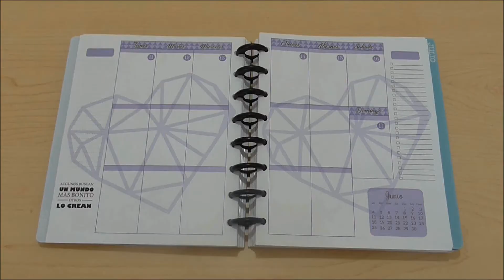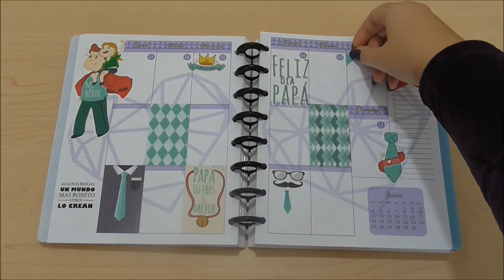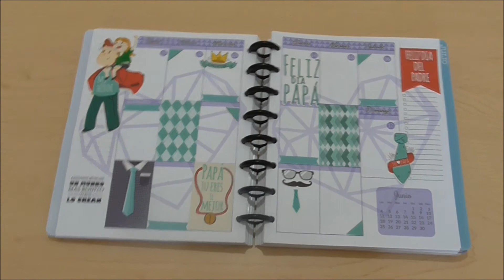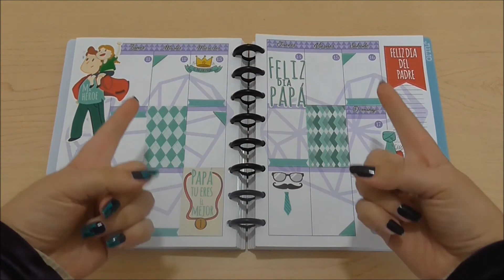Planea Conmigo - Día del Padre Decoración Semanal | La Fer PPS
Les comparto mi decoración para esta semana!
Especial del día del padre con los stickers de Cora Planners.

➳ Sígueme!